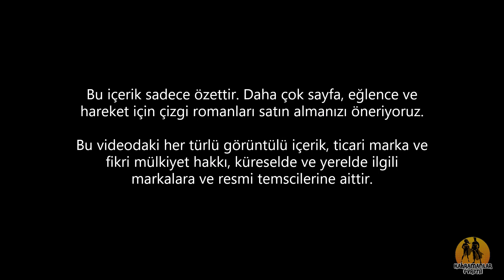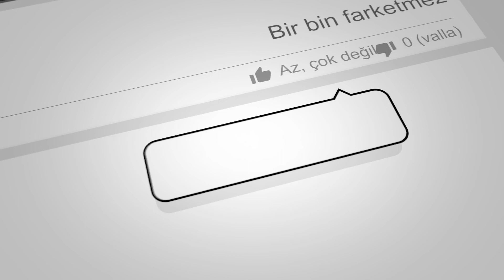The Amazing Spider-Man 2018 Cilt 4 | Marvel Comics | Sesli Çizgi Roman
Marvel Comics'in belki de tüm çizgi roman dünyasının en sevilen karakterinin 2018 yılındaki özüne döndüğü, eğlenceli serisi